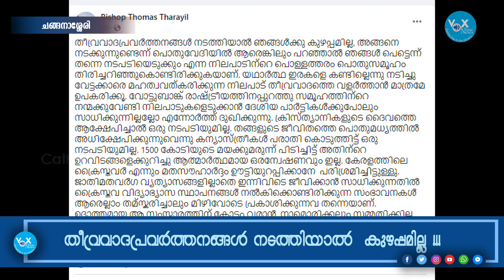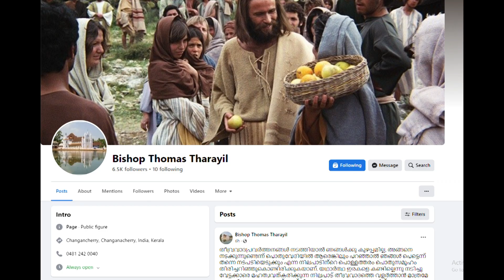തീവ്രവാദപ്രവര്‍ത്തനങ്ങള്‍ ആകാം!!! പക്ഷെ പരസ്യമായി പറഞ്ഞാല്‍ പണികിട്ടും...